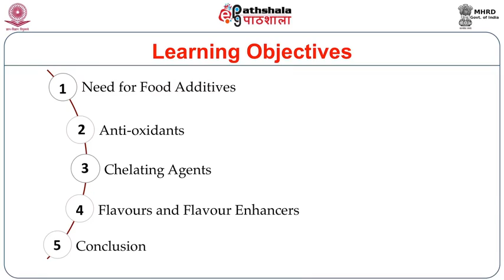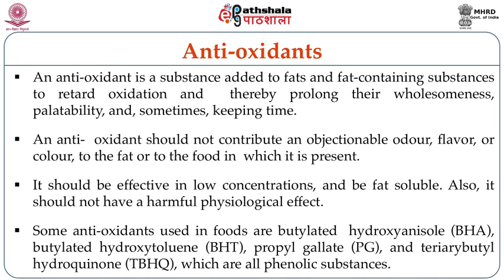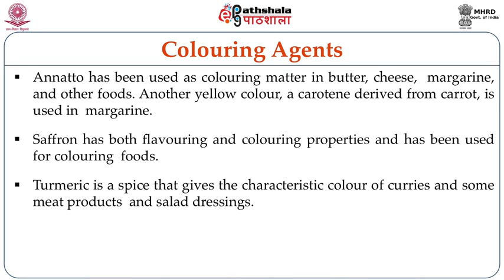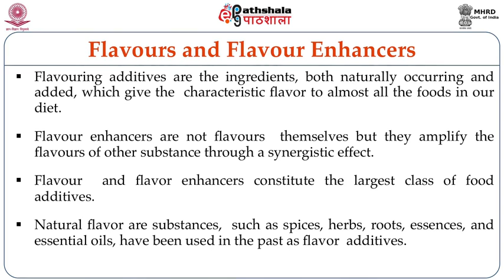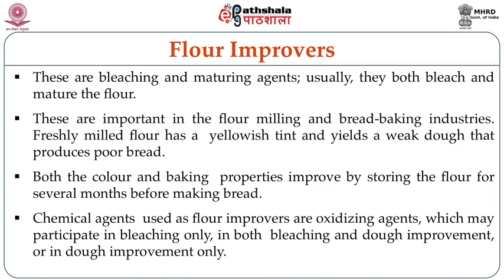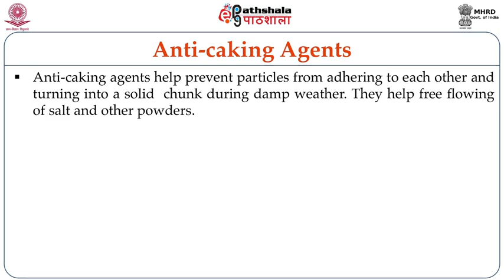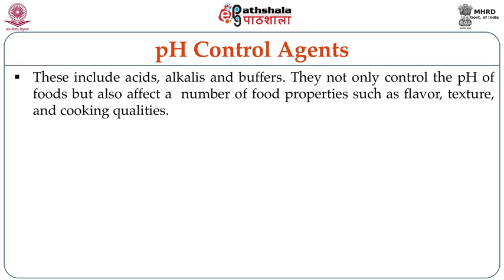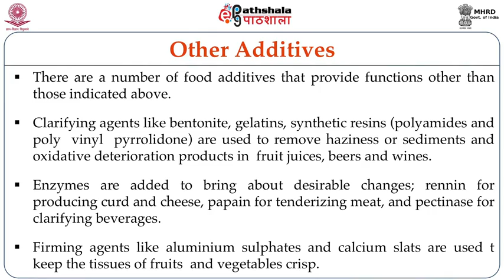Newer additives in foods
Paper: Advances in food science  and technology